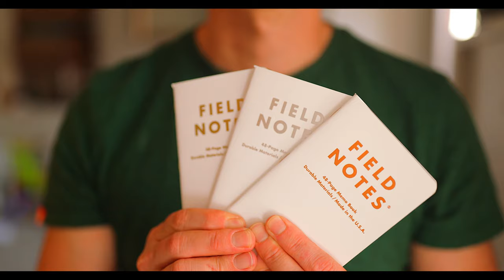RELEASE YOUR CREATIVITY - THE NOTEBOOK Short Film with Field Notes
RELEASE YOUR CREATIVITY - THE NOTEBOOK Short Film with Field Notes. AMAZINGLY this film placed third in the Matti Hapoja Film Festival Challenge. Can't believe it! Using only the Canon 35mm f1.4L ii and Canon 1DX ii. Have you ever had an idea, but not managed to get it down in time before it slips away from memory? Well this short film is based on the answer which I've found is working for me. Forget using your phone, or jotting down ideas when you next get to some paper. The notebooks from Field Notes are a convenient pocket sized notebook, perfect for taking with you anywhere, and for me it eliminates the problem of jotting ideas down the next time I'm sat at my desk. Quick scribbles and ideas are instantly recorded and the thought is then captured in an instant.

Showing how you can shoot product commercials with a look into behind the scenes will hopefully inspire you to get your camera out and start shooting.

If you are keen to use similar equipment to what I have shown, all my gear is listed below.

It’s awesome! If you’re in the need for a vast selection at a low monthly cost then I highly recommend them

Below is a list of all my gear that I use for both YouTube creations and my professional work. These are affiliate links so I will earn a small commission on any purchase made using these links, but out all goes back into the channel to help continue to make awesome content for you guys.

Lazy Susan/Rotating Turntable
USB Hub
Portable SSD’s
Backup HD Storage
Camera (main)
Lens - 100mm Macro
Lens - 35mm
Lens - 16-35mm
Lens - 50mm
Lens - 10-18mm
Variable ND Filter
Camera Monitor
Hard Case
Microphone Arm
Main Video Light
Pocket video Light
Large Softbox
Medium Softbox
Studio Strobe
Geared Head
Joby Gorillapod